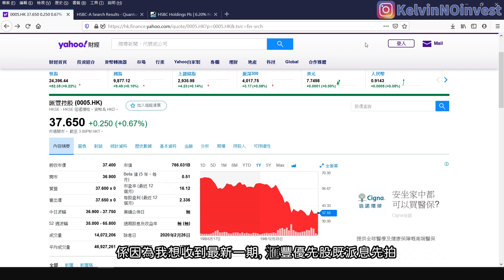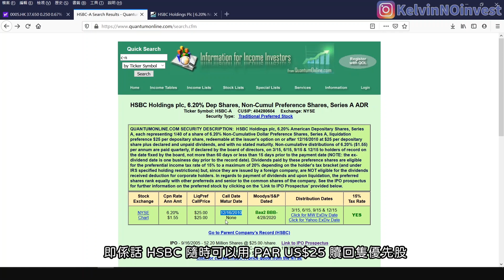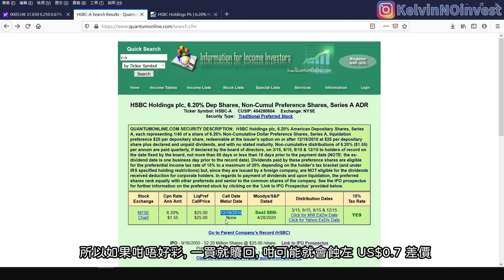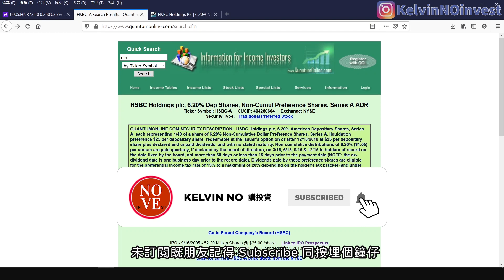💹IB收息投資💹 EP29 仲買滙豐收息? 買 xxx 好過啦 | 匯豐 | 滙豐派息 | HSBC | 投資組合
IB收息投資 EP29 仲買滙豐收息?

滙豐話停普通股派息已經係早兩個月既事
好多股東都好不滿, 咁有無辦法係滙豐身上報仇呢?

多謝大家支持 Kelvin 成為全職 Content Creator
每週有債券/ETD/優先股深入分析

✨ 其他精彩內容!! ✨